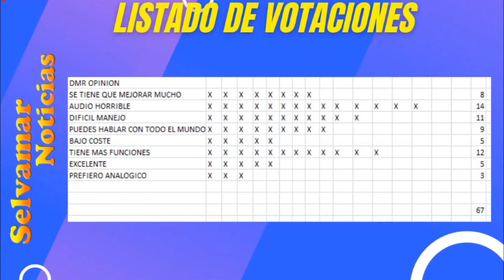TOP-5 "¿Cual es tu opinion sobre la calidad de DMR? "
El resultado se basa en las opiniones de los participantes en la encuesta, siendo su votación por la que ellos consideran  mejor.